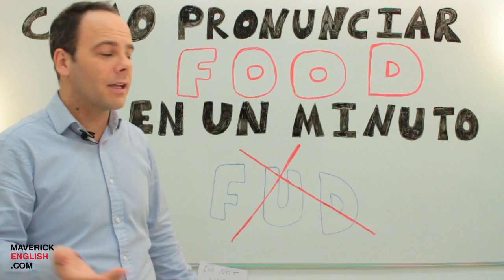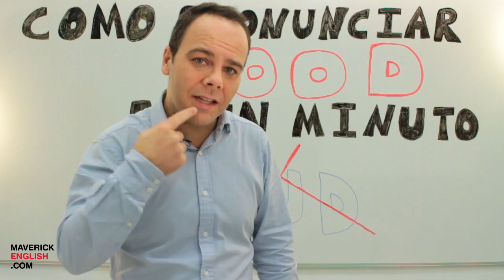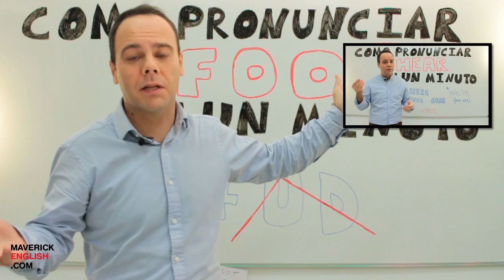Aprende a pronunciar FOOD en inglés en un minuto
Vaya que esta palabra es bastante útil y común en cualquier idioma, ya que la "comida" es algo totalmente esencial para todos los seres humanos... ¿No es así?

Por ende, sin importar si estás en un examen de inglés o en una conversación formal o informal en el mencionado idioma, lo más probable es que en algún momento vayas a tener que utilizar la palabra FOOD.

Lo más importante que tienes que recordar es que para decir bien esta palabra en inglés no debes soltar un sonido corto, al estilo de GOOD, sino que más bien se alarga un poco...

Pero para que machaques el tema de una vez, y no tengas que extenderte leyendo más explicaciones, pasa al vídeo y practica un par de veces en voz alta (¡POR FAVOR!) con los ejercicios que explico en el mismo.

Si quieres realizar un curso de inglés gratis que te permita aprender bastante gramática inglesa y pronunciación en inglés puedes hacerlo mediante nuestras vídeo clases online, desde cualquier computadora o móvil con conexión a internet. ¡Recuerda que si practicas constantemente en casa aprovecharás mucho más en tus clases presenciales de inglés!